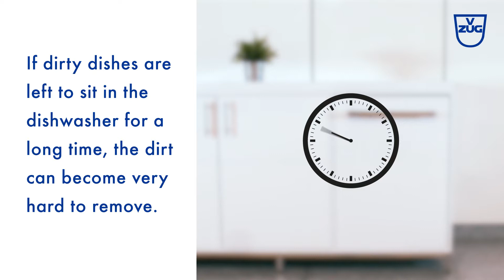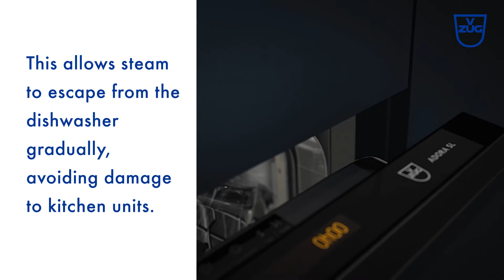The most economical - V-ZUG Adora dishwasher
Washing up has never been more economical! Thanks to the only dishwasher to feature a heat pump. You save 30% compared with the best energy rating A+++. Discover the Adora.